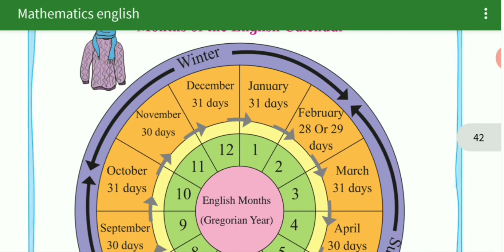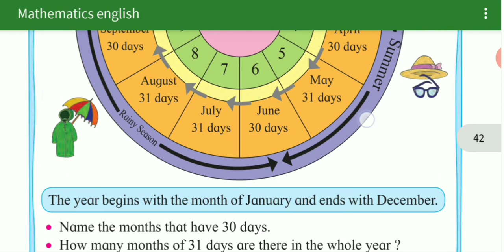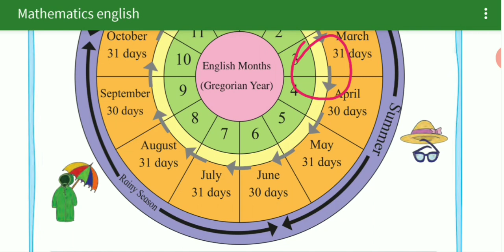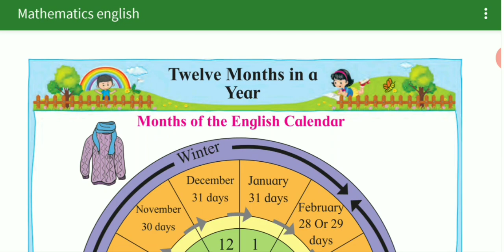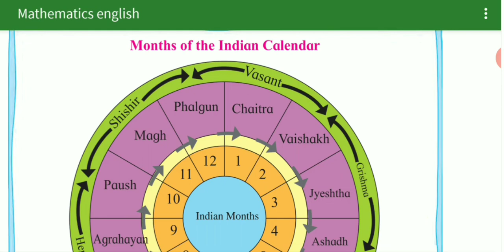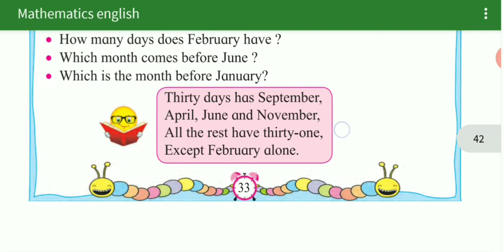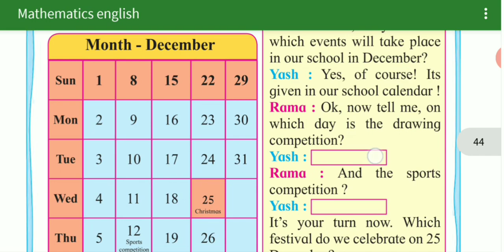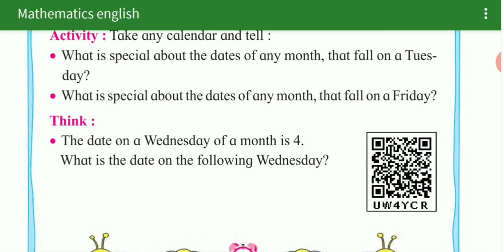Std 2nd mathematics TWELVE MONTH IN A YEAR maharashtra board english med semi english